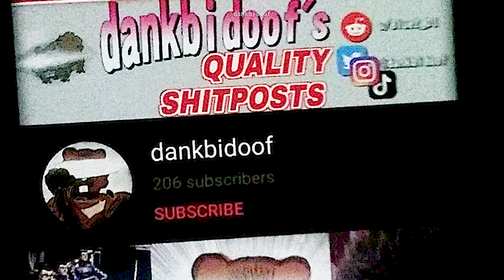Secco but he's Pink Guy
Welcome to WatchMojo.com's top 10 worst videos on YouTube